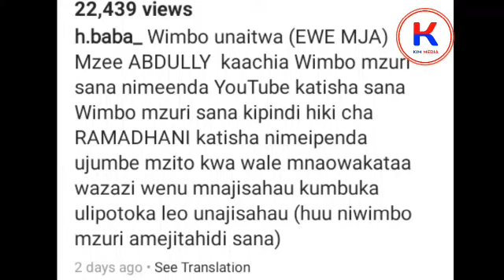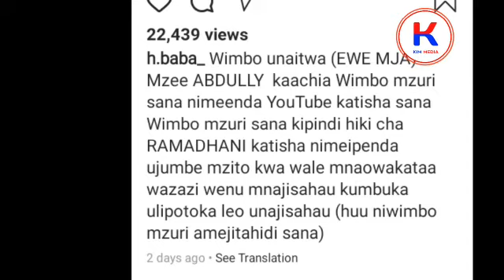Machozi Yatakutoka Mzee Abdul Alichomuandikia Diamond/Sakata zima hili Tazama Video